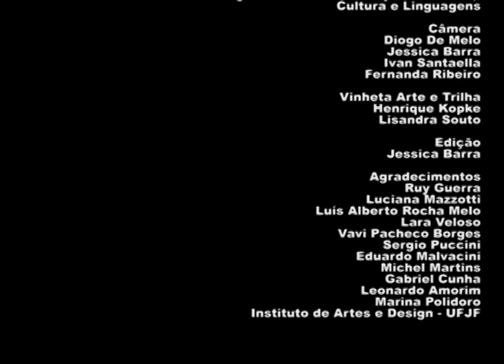Ruy Guerra e Luciana Mazzotti